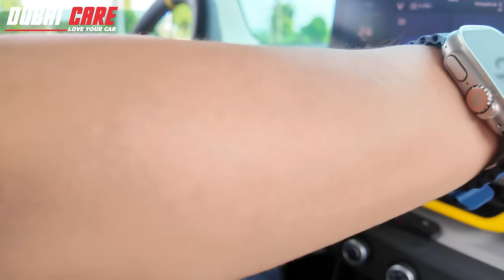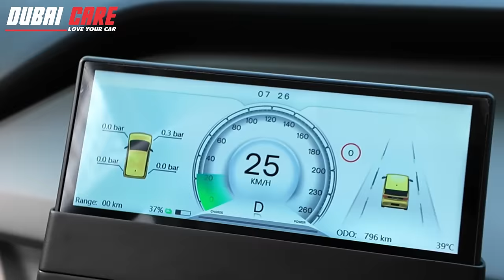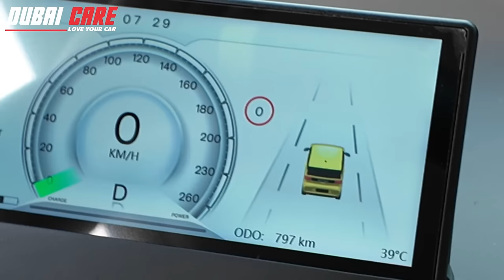MÀN ODO VF3 - VF3 LẮP THÊM MÀN ODO - VF3 LÊN MÀN ODO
MÀN ODO LẮP ZIN CHO VF3 KHÔNG ĐẤU TRÍCH DÂY, ĐẢM BẢO TÍNH THẨM MĨ VÀ HIỆU NĂNG SỬ DỤNG.
Dubai Care - Trung tâm dịch vụ xe hơi chuyên nghiệp
Kênh Youtube chính thức của Dubai Care
Địa chỉ: 68 Đỗ Đức Dục, Nam Từ Liêm, Hà Nội